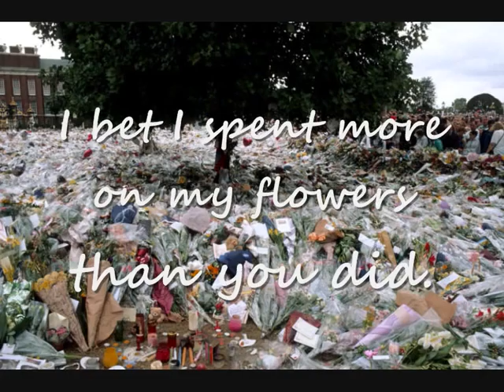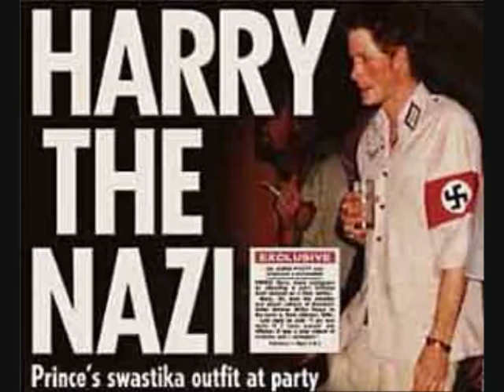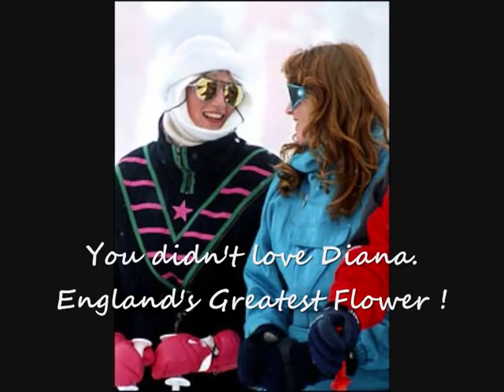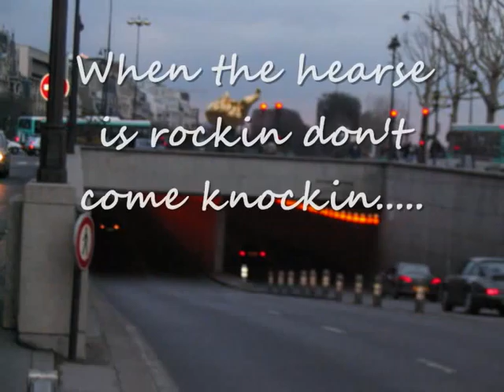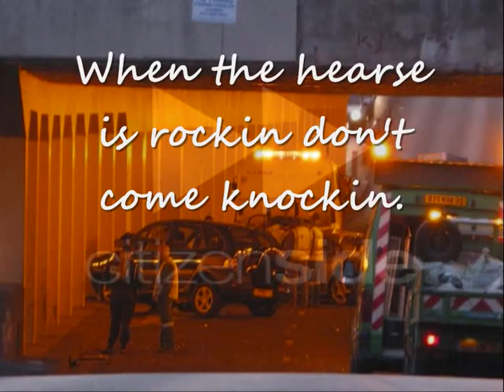Paul T Cartlidge-Musical Army-I Miss Her More Than You.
The only single from the Mull album. It's an irreverent song concerning the life and death of Princess Diana.